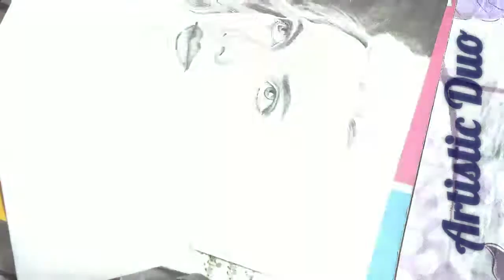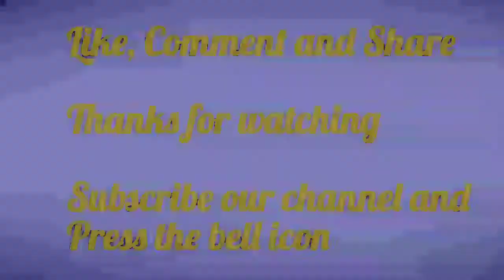Drawing Black Widow || Scarlett Johansson || Avengers Endgame || tutorial for drawing black widow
Hi everyone. I'm Amitoj, back with another avenger, Black Widow, fabulous character played by the gorgeous lady Scarlett Johansson. This is a still drawing from Avengers endgame poster of black widow. I had used graphite pencils for sketching and a charcoal pencil and colored pencils for background. I hope you all will like my effort. Thank you so much for the consistent support to my channel. Please keep on showering your love and support.

You may also place order for sketches for the dear ones.

GOD BLESS!!!